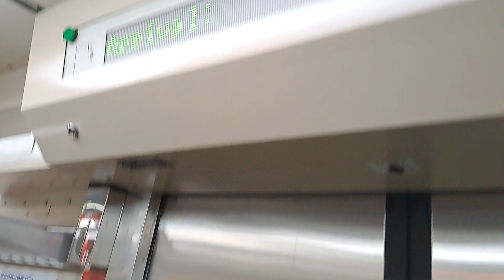4162次樹林發車經由宜蘭線開往蘇澳的EMU503+EMU504連號連掛聯動聯運轉區間車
112/1/21松山站9:31分拍攝4162次樹林發車經由宜蘭線開往蘇澳的EMU503+EMU504連號連掛聯動聯運轉區間車